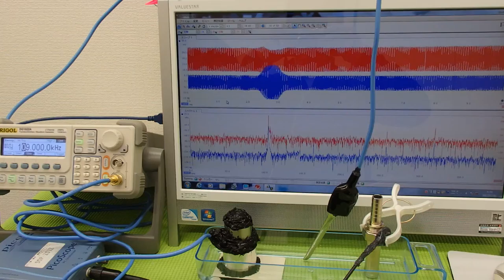超音波の発振制御技術実験 ultrasonic-labo